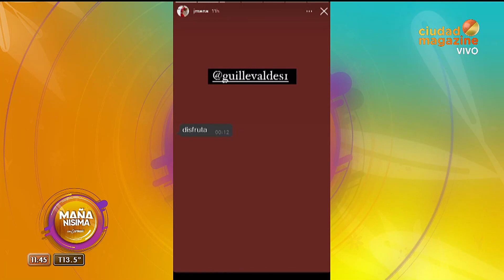Marcelo Tinelli y Guillermina Valdés fueron niñeros de Momo, el hijo de Jimena Barón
Momento emitido el lunes 23 de agosto de 2021 en MañanísimaConCarmen